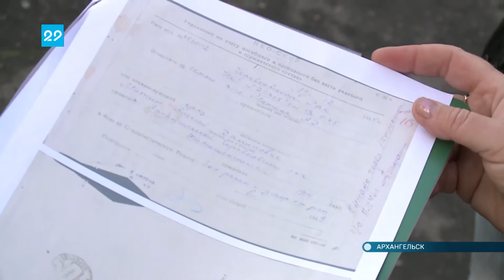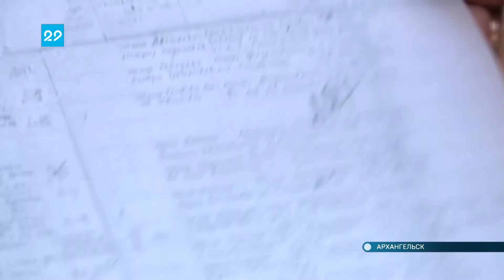09 09 2020 Поисковикам требуется помощь